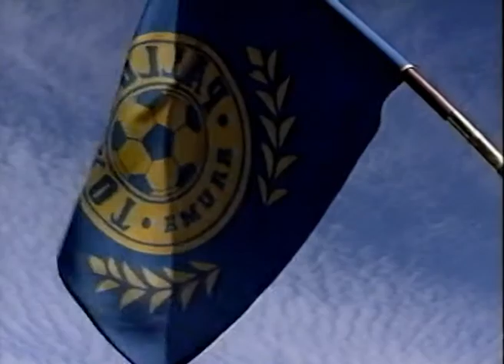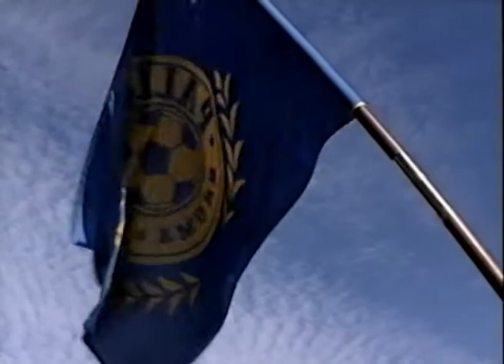Pallo-Iirot esittelyssä. RTV. 8.5.1997. Westmedia Oy. Rauma.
Kauden kynnyksellä toimittaja Petri Pirttikankaan vieraina Pallo-Iirojen  valmentaja Harri Virtanen ja pelaajat Sami Koivunen ja Jani Raukko. RTV. 8.5.1997. Westmedia Oy. Rauma.